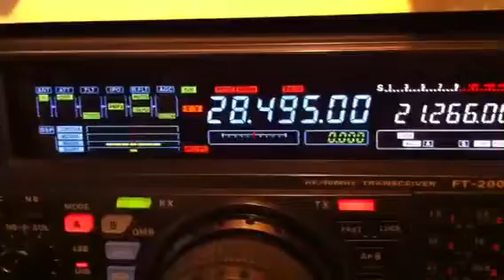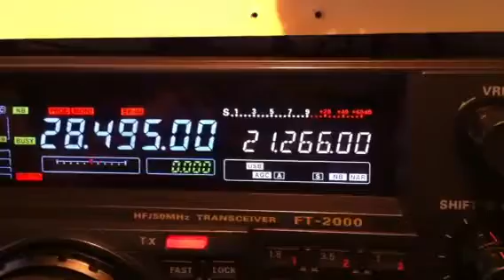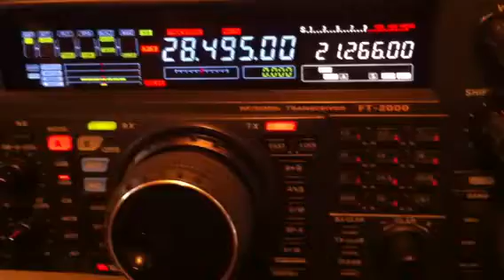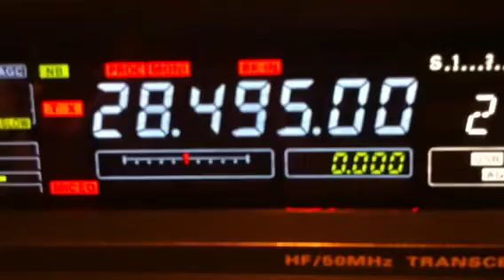VK2IR and SV5BYR on 10m...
Qso with VK2IR Greek station fro Australia on 10m band